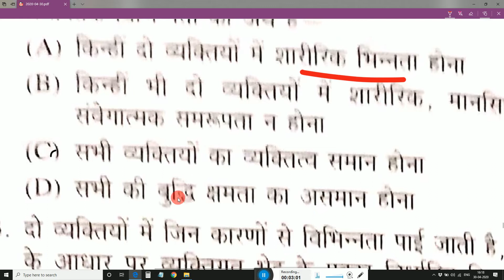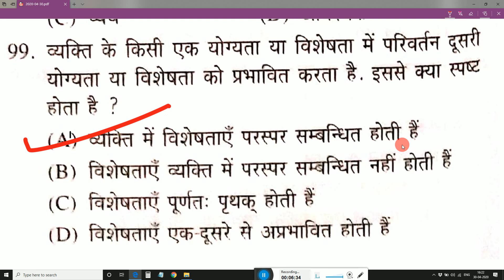bal vikas important question ! bal vikash evam shiksha shastra स्पेशल question ! bal vikas ! भाग-22